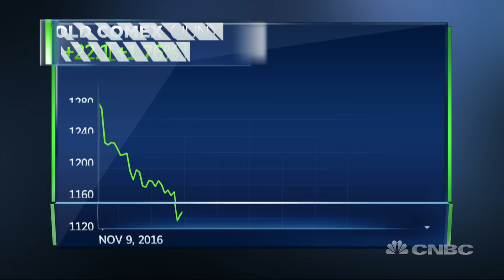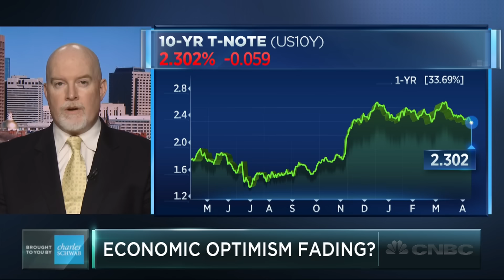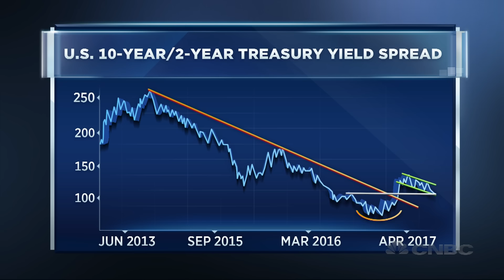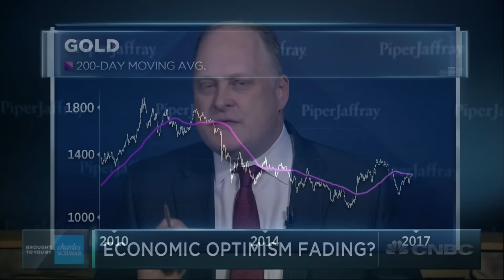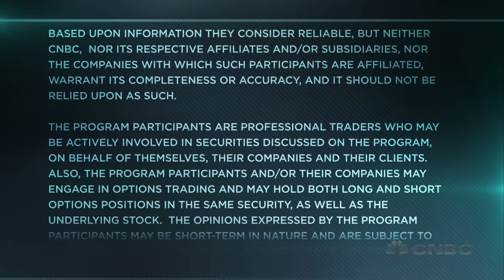Is Economic Optimism Fading? | Trading Nation | CNBC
The bond and gold markets appear to indicate a dampening of economic expectations. Dennis Davitt of Harvest Volatility Management and Craig Johnson of Piper Jaffray discuss with Dominic Chu.